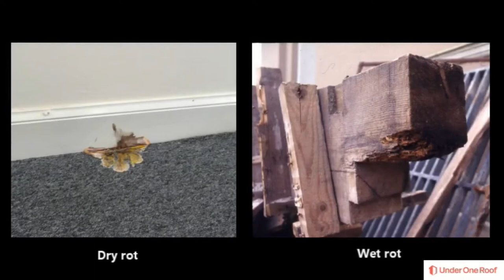Using traditional building methods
Tenement buildings can often require specialist builders who use traditional building methods. In this webinar, we will be joined by traditional building professionals who will advise you on how to find a contractor who uses traditional building methods and inform you on other aspects such as contracts and commissioning.